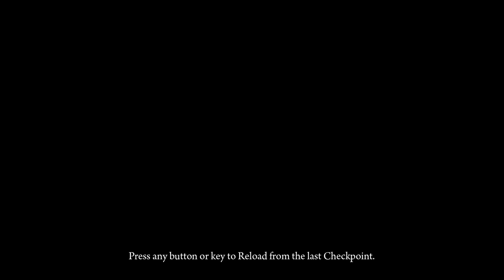Deadlight - Gameplay (HD)